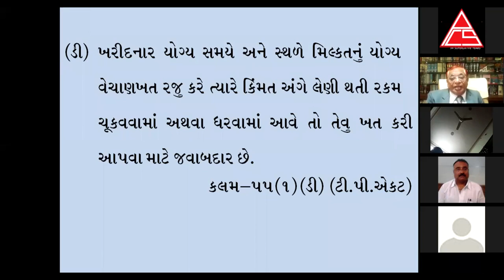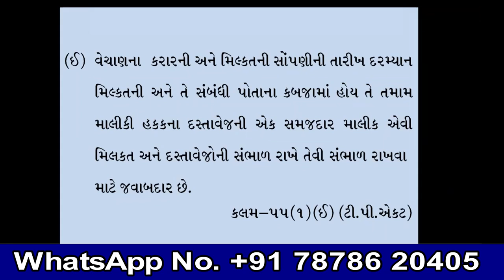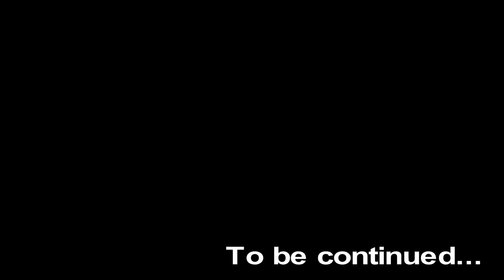ટ્રાન્સફર ઓફ પ્રોપર્ટી એક્ટ : Video 16 : એડ્વોકેટ શ્રી નજમુદ્દીન મેઘાણી